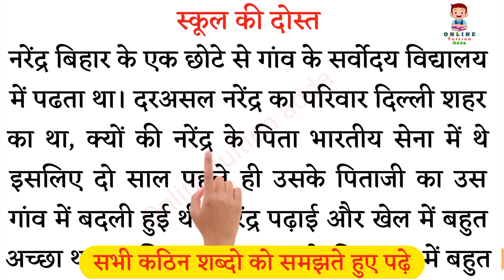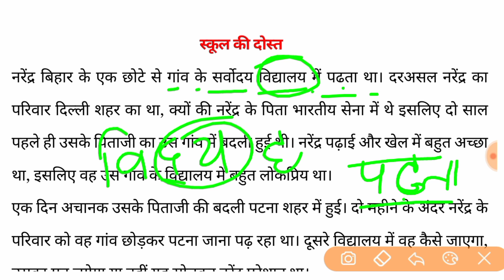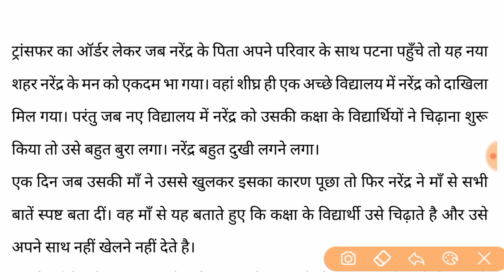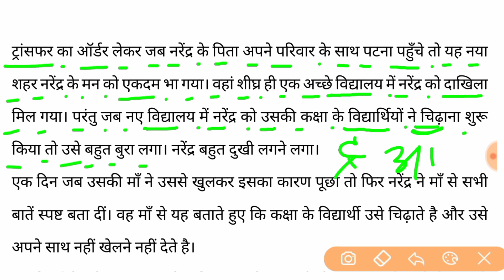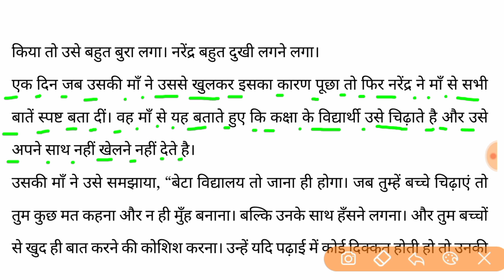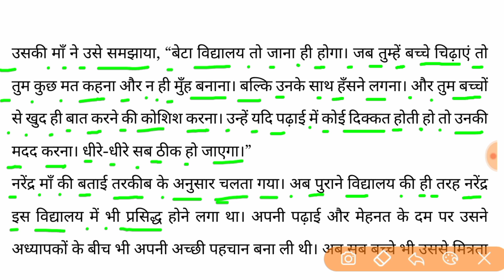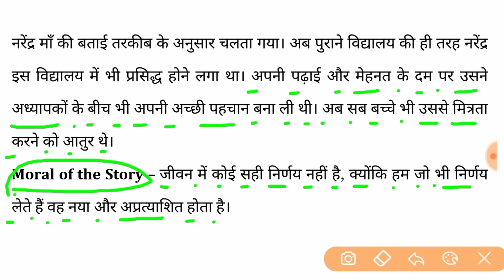हिंदी पढ़ना कैसे सीखे ? how to learn hindi ? hindi reading practice । स्कूल की दोस्त । Skool ki dost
dosto aaj ke is class me maine hindi reading practice ek story jiska nam hai skool ki dost ke madhyam se karaya hu to dosto video ko pura jarur dekhe.

your quiries:-
स्कूल की दोस्त, skool ki dost, hindi reading practice, how to learn hindi, hindi padhna kaise sikhe, हिंदी पढ़ना कैसे सीखें, मात्रा वाले शब्द